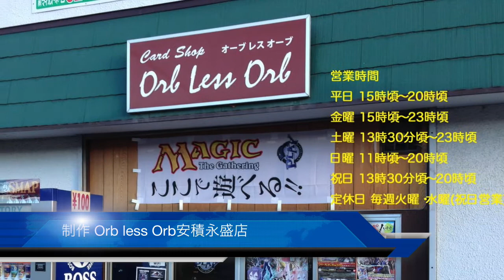Orb less Orb 2/15 ヴァンガード公認大会 ネオネクタール VS ビクトール